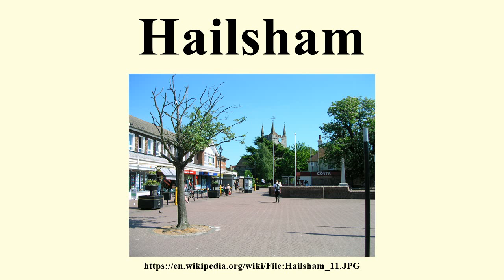Hailsham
Image-Copyright-Info
Image is in public domain
Author-Info:   Charlesdrakew
Image-Copyright-Info